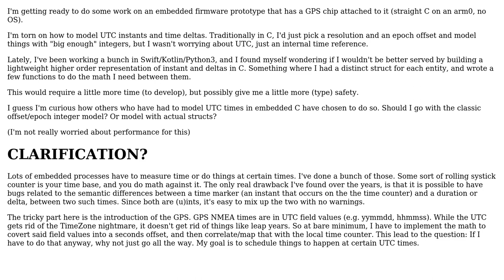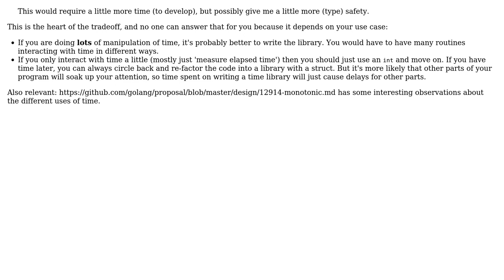Software Engineering: Best way to model UTC time and deltas in embedded C (2 Solutions!!)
Software Engineering: Best way to model UTC time and deltas in embedded C

With thanks & praise to God, and with thanks to the many people who have made this project possible! | Content (except music & images) licensed under CC BY-SA | Music | Images & others | With thanks to user Travis Griggs user chux - Reinstate Monica user BraveNewCurrency and the Stack Exchange Network Trademarks are property of their respective owners. You are responsible for your own actions.